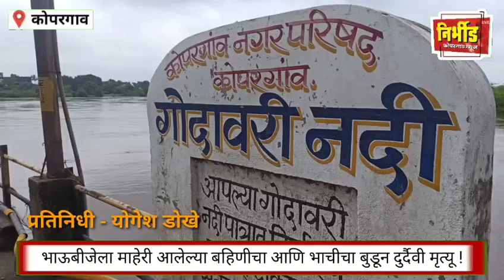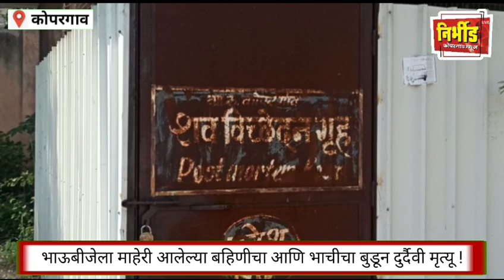भाऊबीजेला माहेरी आलेल्या बहिणीचा आणि भाचीचा नदीच्या पाण्यात बुडून दुर्दैवी मृत्यू !